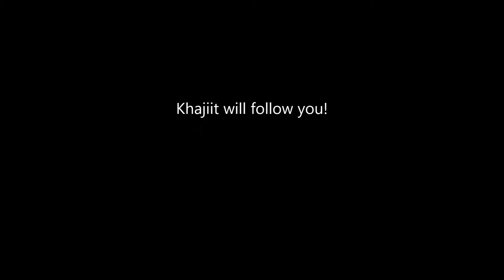Khajiit will follow you!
drunk khajiit are going crazy in skyrim!